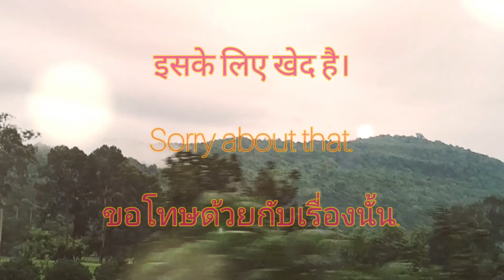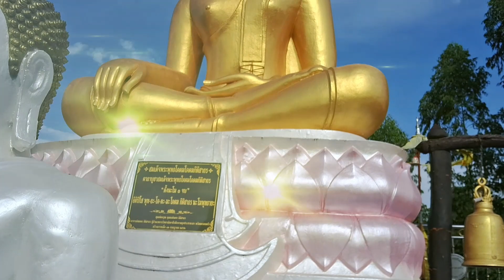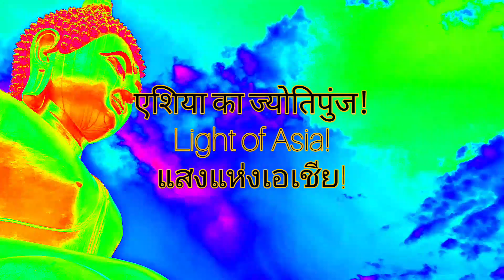beautiful thai temple|| temple of phra NoRaWeen || buddha mandir ||buddha vihar ||vikramxvlog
helo dear
        friends
welcome to our vikramxvlog youtube channel